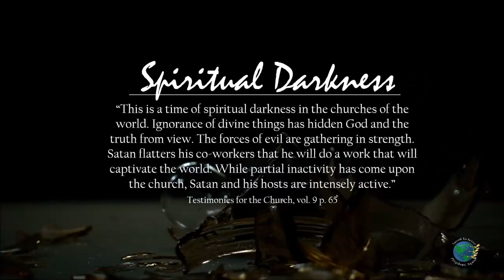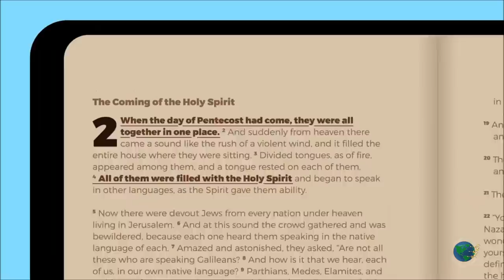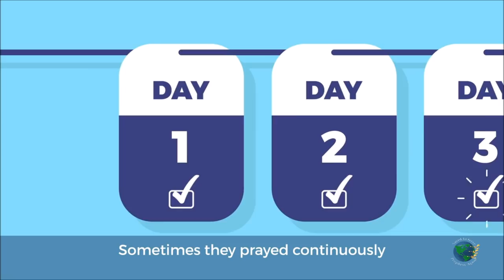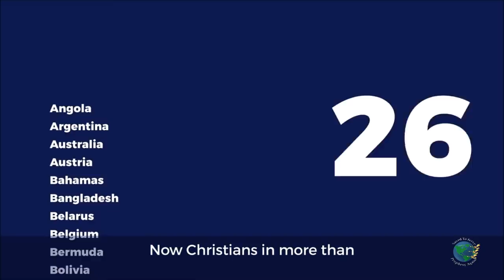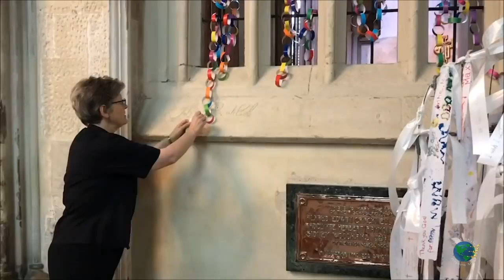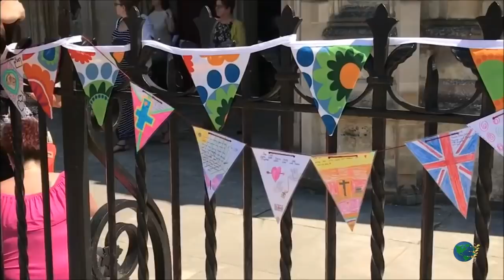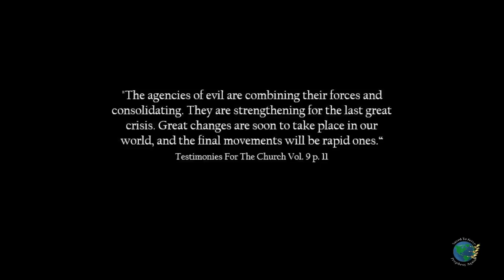Thy Kingdom Come: Papal Led Global Pentecostal Revival. EYES ON THE TIMES